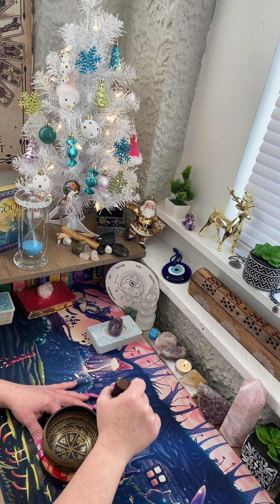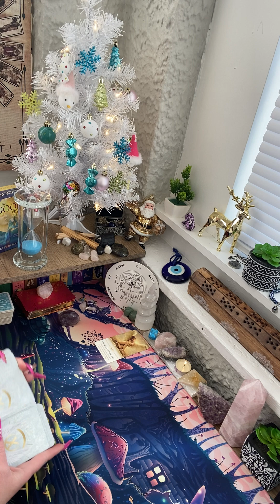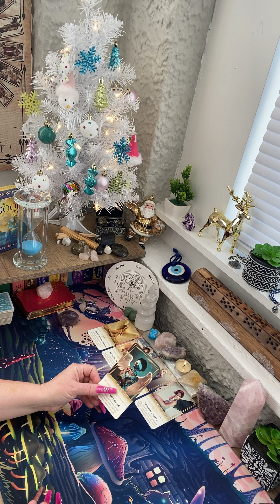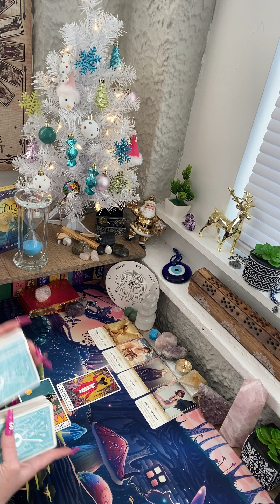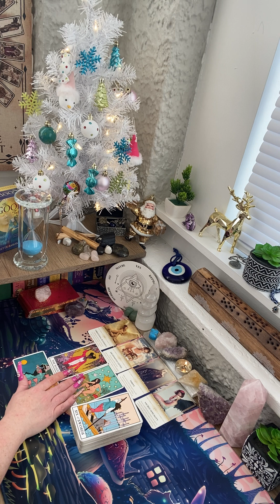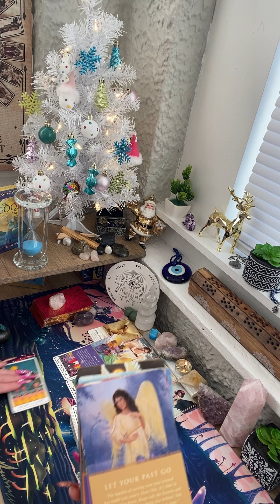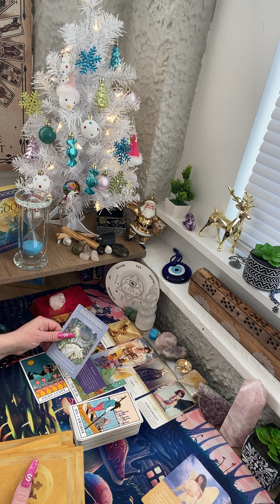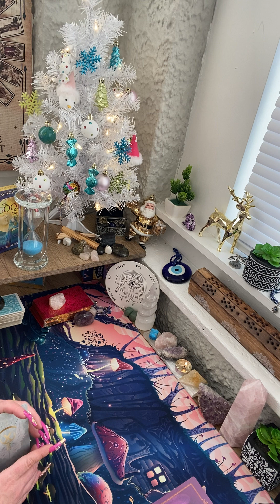Your angels want you know you deserve these magical gifts!!!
Hello everyone! Thank you so much watching this channeled message!! I’m truly honored to have you here!! If you’re interested in a private reading, I offer a live video call Readings as well as private video uploads.